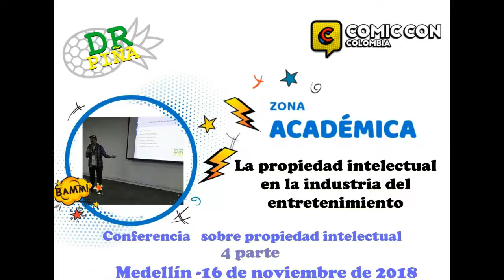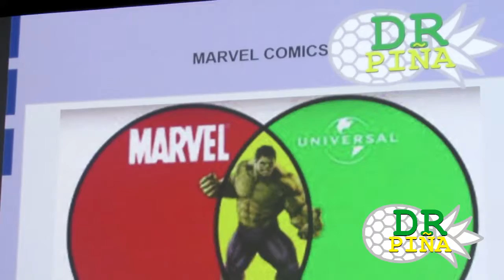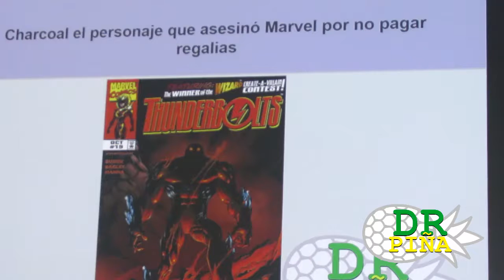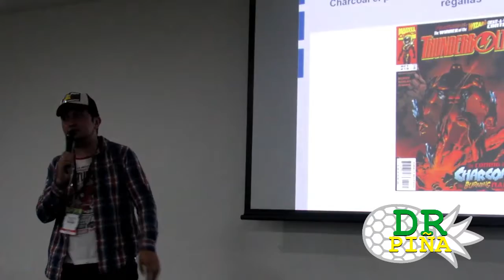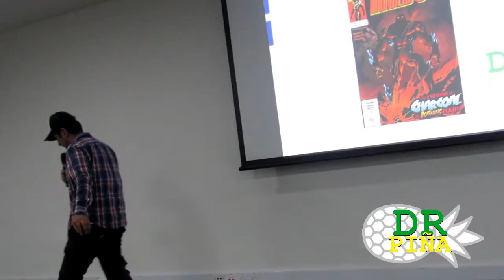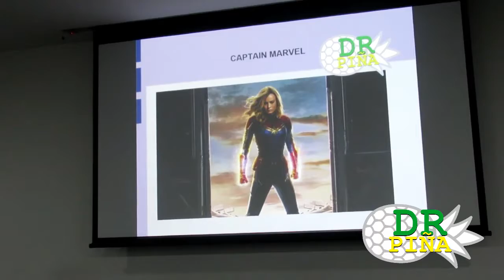DR PIÑA CONFERENCIA P I EN LA INDUSTRIA DEL ENTRETENIMIENTO COMIC CON COLOMBIA 2018 4TA PARTE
Video grabado en la Comic Con Colombia en la Ciudad de Medellín el 16 de noviembre de 2018, durante la Zona Académica, abordé algunos temas relacionados con derechos de autor y propiedad intelectual relacionados con la industria del entretenimiento, específicamente cómics y películas de fantasía y ciencia ficción